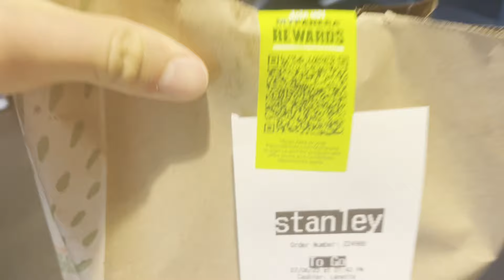Day in the Life of a DUKE Basketball Player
TODAY WE TAKE YOU THROUGH A DAY IN THE LIFE OF DUKE SOPHOMORE STANLEY BORDEN! WATCH UNTIL THE END TO SEE A SNEAK PEAK INTO THE DUKE BASKETBALL PRACTICE FACILITY!